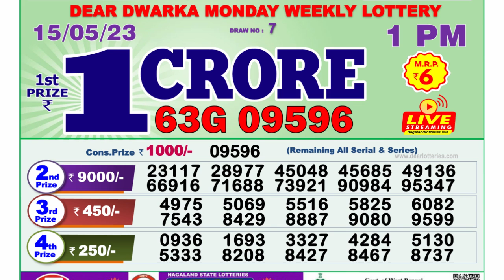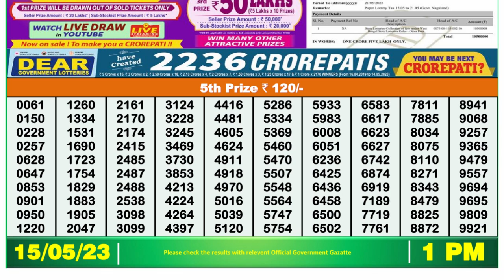🔴Dear Lottery Sambad Live 1pm today 15.05.23 Nagaland State Lottery Result